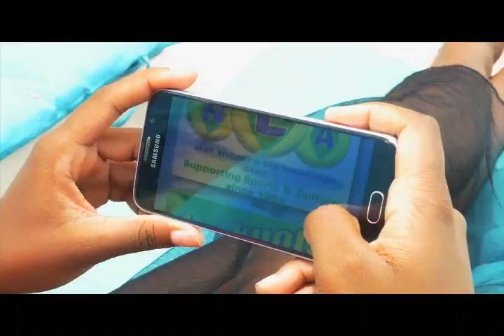NLASVG 3D LOTTO PLAY 4 NIGHT DRAWS 11th DEC 2018